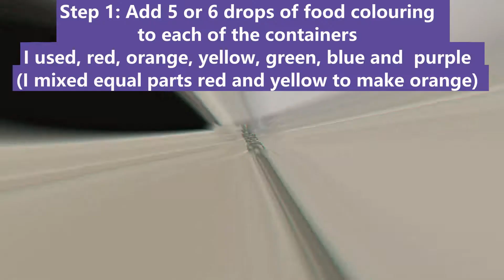How to make a rainbow explosion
This is a fun little experiment you can do with the kids, they will love seeing the reaction when you add the bi-carb with the vinegar and watching all the different colours.